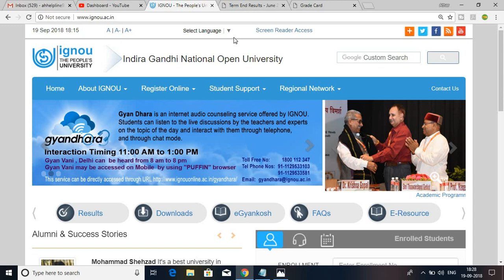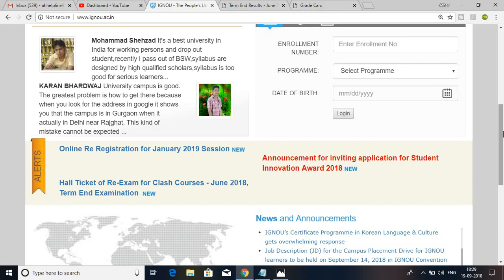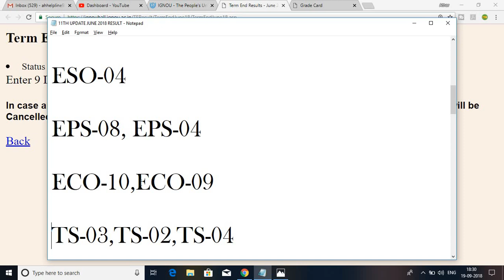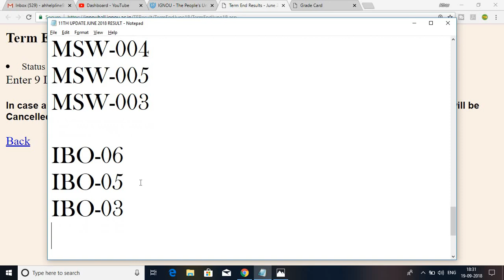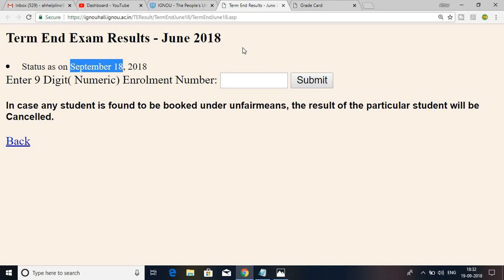[11th UPDATE] IGNOU JUNE 2018 TERM END EXAM RESULT 11th UPDATE RELEASED || CHECK YOUR RESULT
IGNOU has published the 11th update of june 2018 term end examination result on its official website till 18/09/2018...Those Students whose Result is not Declare in the last update can check there result ...links given below

My LAPTOP

My Mic

IGNOU HELPBOOK(SOCIOLOGY)